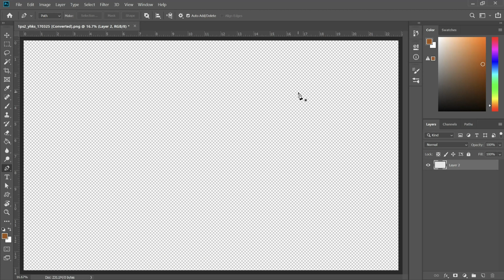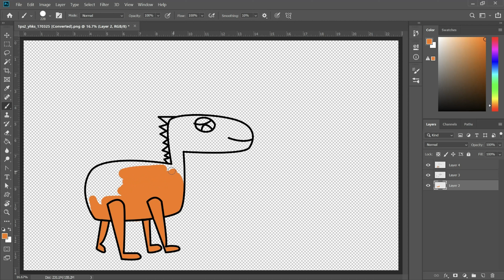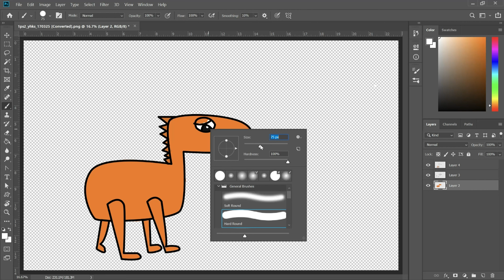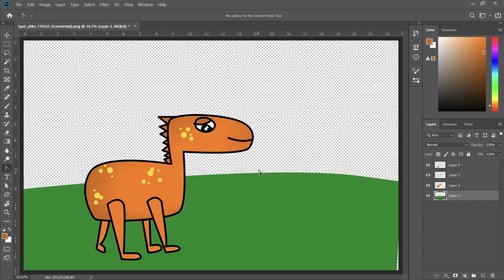تلوين للاطفال : الحصان المضحك